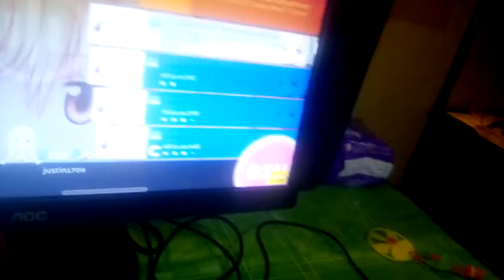osu!mania with controller